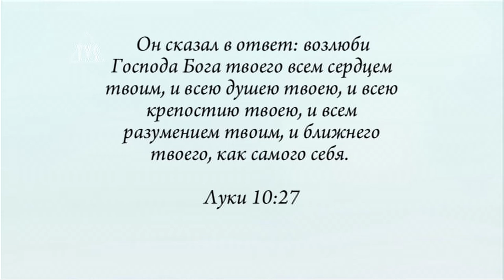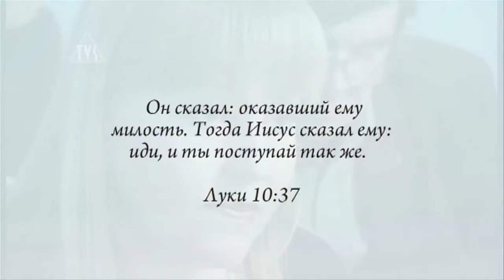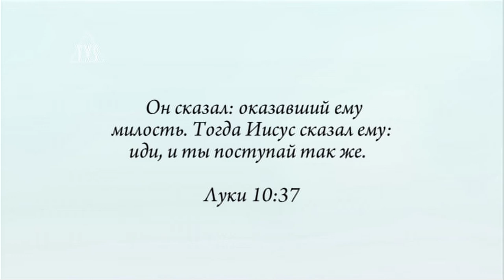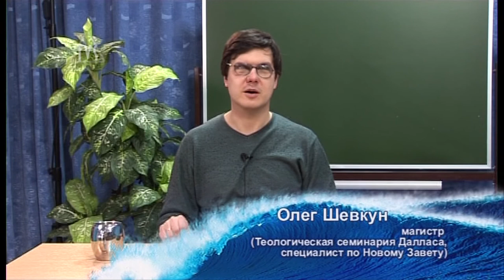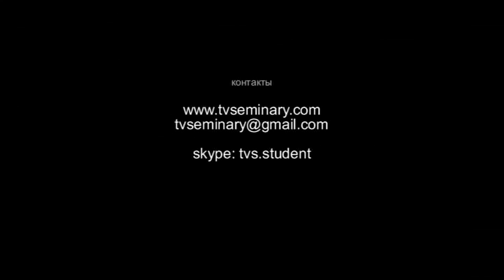TVS BS204 28 Герменевтика Олег Шевкун